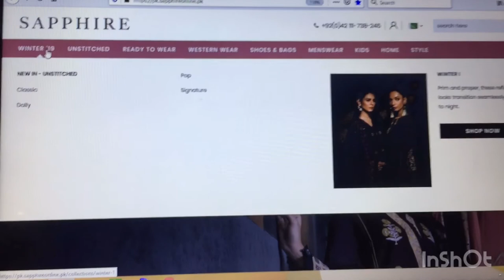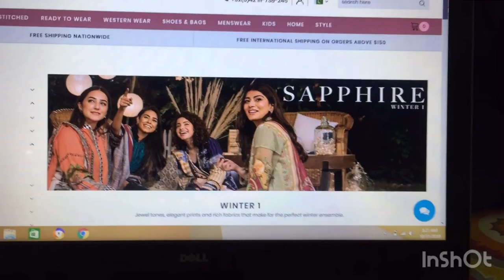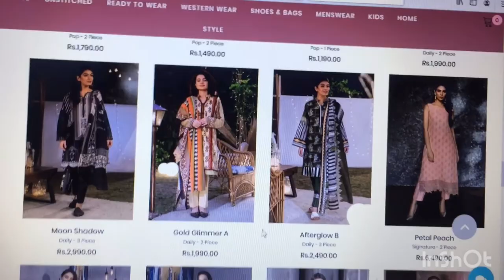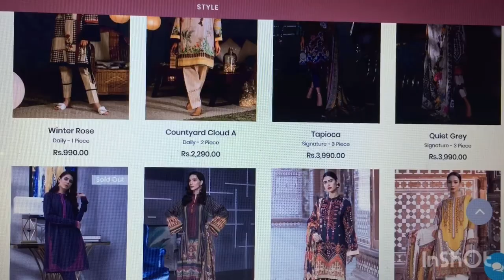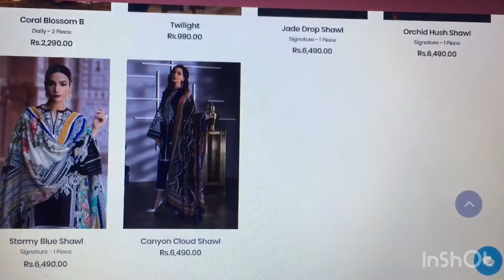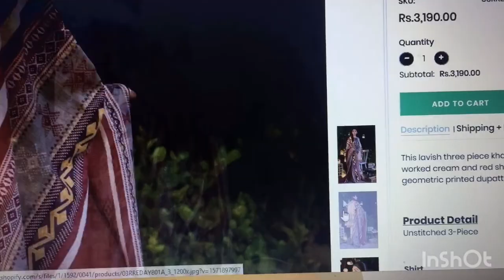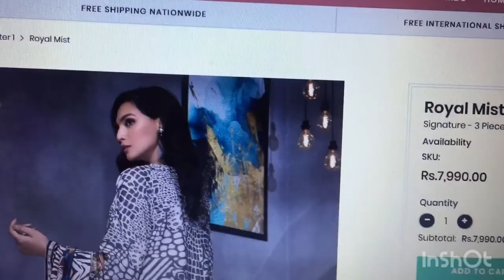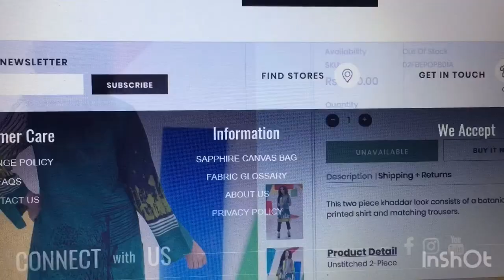Sapphire winter collection 2019 Volume 1- sapphire unstitch collection with prices | Website Visit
I have shared Sapphire Un-stitch winter collection 2019 Volume 1.
This is an online website video, i will soon share videos by going to stores and sharing dresses physically IN SHA ALLAH.